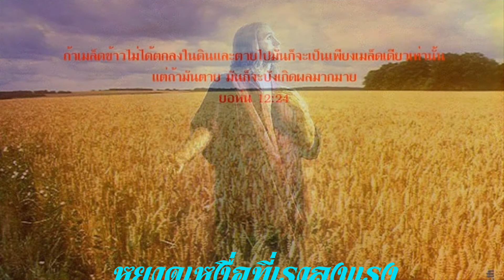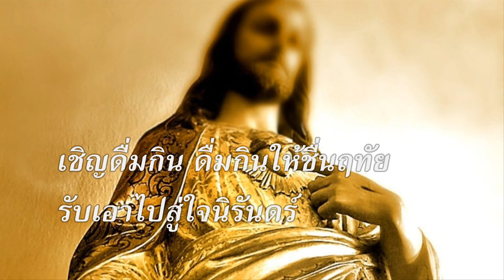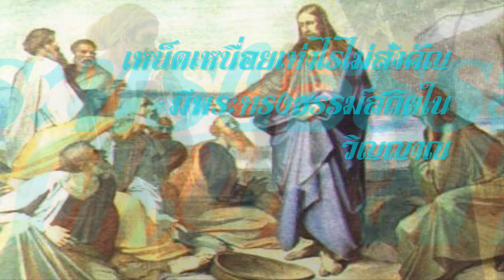หยาดเหงื่อแรงใจ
เพลงคาทอลิก  บทเพลง หยาดเหงื่อแรงใจ
ประพันธ์โดย  ส.ดำเนินสดวก
เรียบเรียงดนตรีใหม่และบรรเลงโดย คนหลังเขา
Thai Catholic Church Music
Yard Nger Rang Jai (Perspiration and Inspiration)
Original song by S.Dumnernsaduak
Re-arranged and performed by Khonlangkao